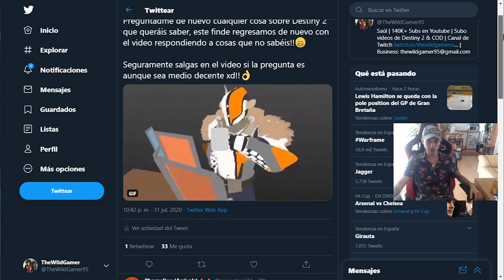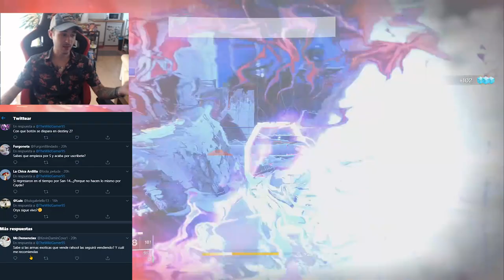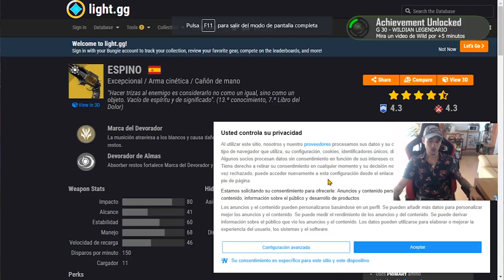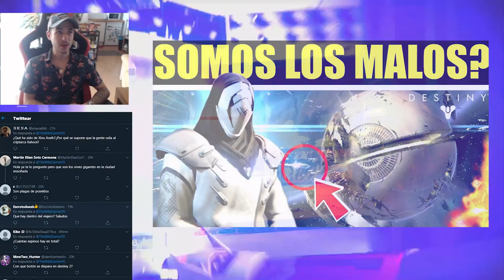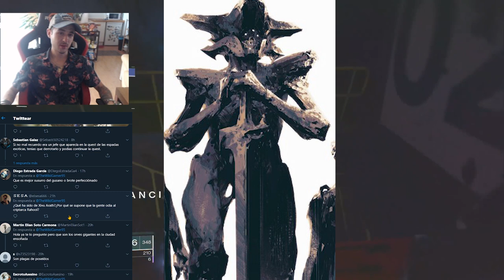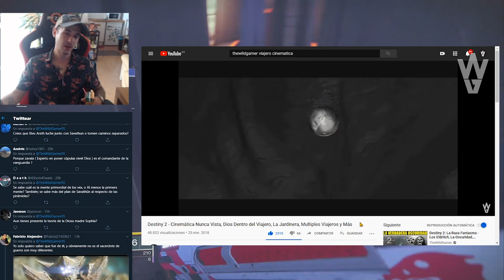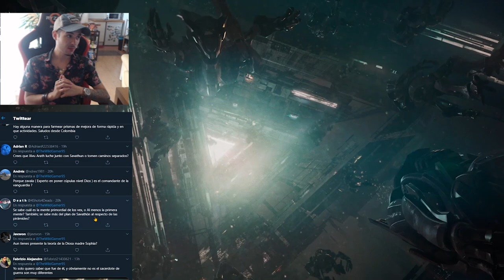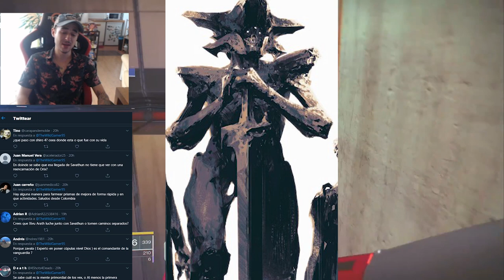Destiny 2 - VUELVE ORYX! LAS PIRÁMIDES SON BUENAS? Y XIVU ARATH? LA MADRE DEL VIAJERO! VEX SUPREMO?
📰Fuentes de información mencionadas en el video:
(Ninguna)

- Priblee Loyola
- Ghost Lucky
- Oscar Romero
- Richy

👀Destiny 2 - ESTO LO CAMBIA TODO! VIAJERO REPARADO! FUTURAS TEMPORADAS! ROADMAP DE AÑO 4 & CÁMARA D1!

Destiny 2 - LA MADRE DEL VIAJERO! Y XIVU ARATH? VUELVE ORYX! LAS PIRÁMIDES SON BUENAS? VEX SUPREMO?